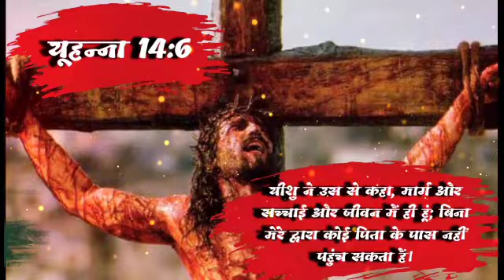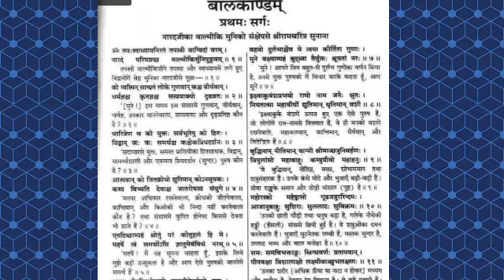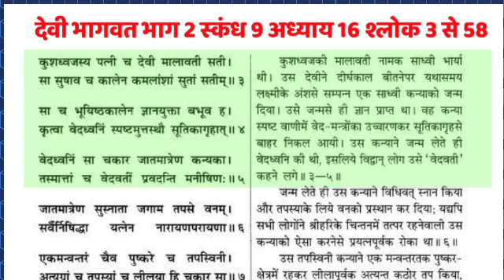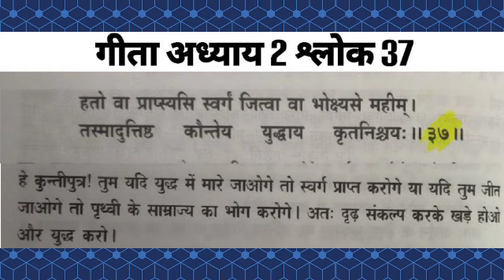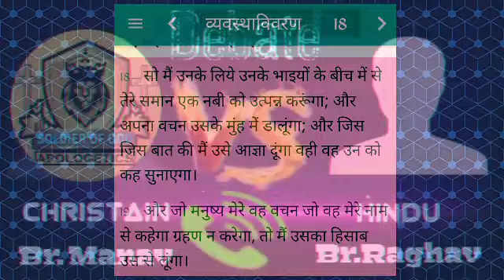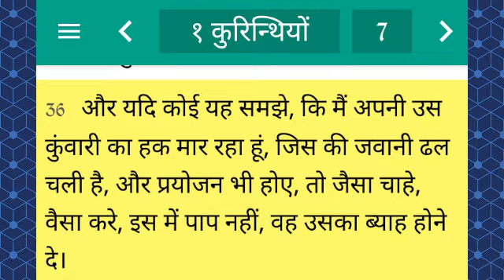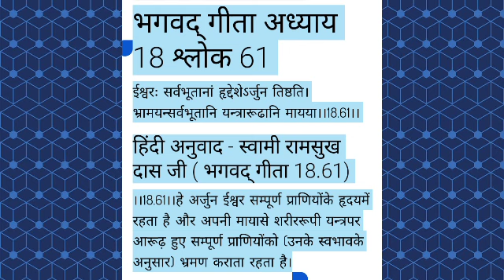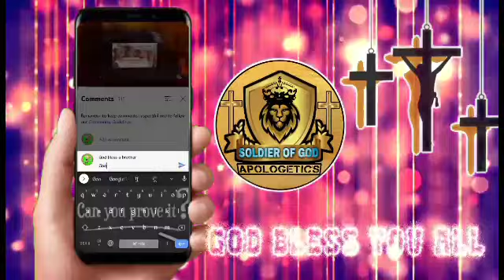टुन्नी की टिड्डी छलांग Part -2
यदि आपको हमारी वीडियो पसंद आती है तो:-